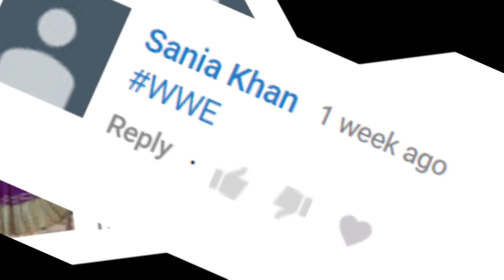PEWDIEPIE IN WWE !!!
HEY ,
This is a really old and cringy video from my old channel. sorry agar cringe se tumhari mout hogai !!

DICLIAMER :
                      This video contains bad bad gandi waali language. So if you have a problem with that bye bye !!
But if you are still watching. then you are awesome!

THANK YOU FOR COMING AND GIVING ME A COUPLE OF MINUTES TO ENTERTAIN YOU !!